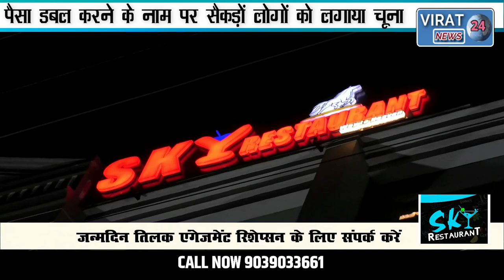🔻रीवा-पैसा दोगुना करने का झांसा देकर सेना के जवान ने की करोड़ों की ठगी